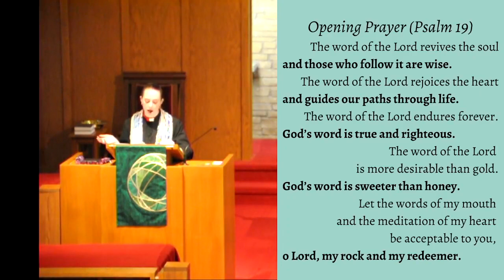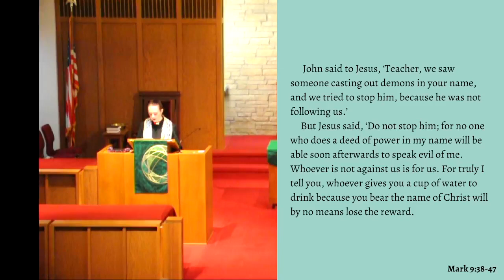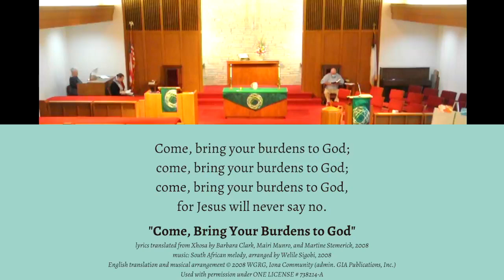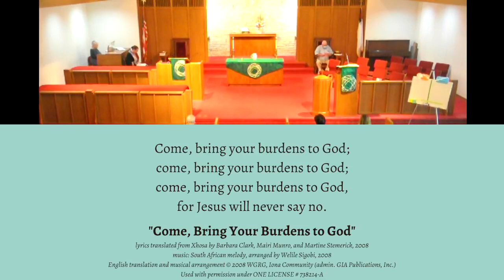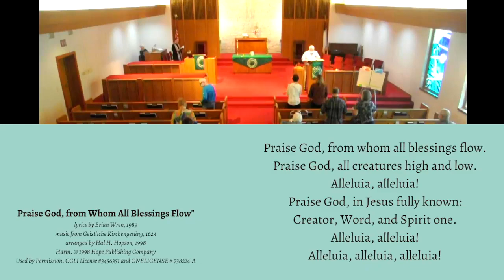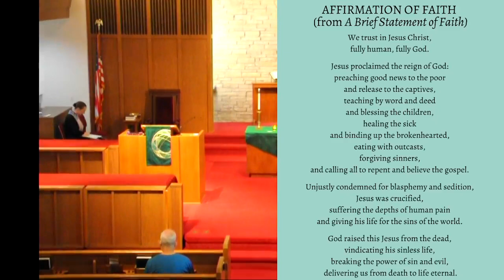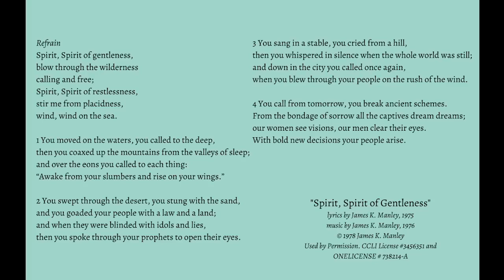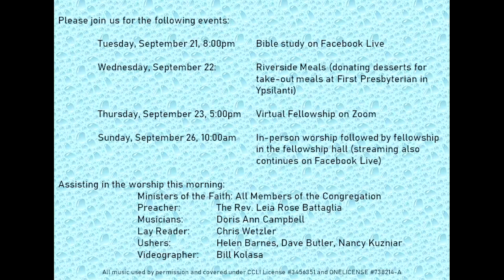Eleventh Sunday since our return to the sanctuary: September 19, 2021 (Peoples Presbyterian, Milan)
***all copyrighted music covered under CCLI License # 3456351 and ONE LICENSE # 738214-A